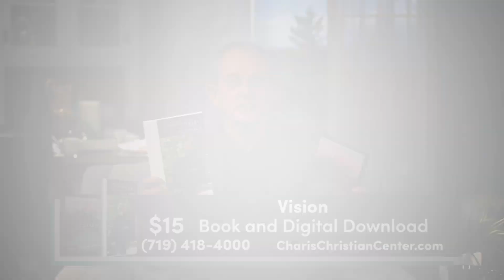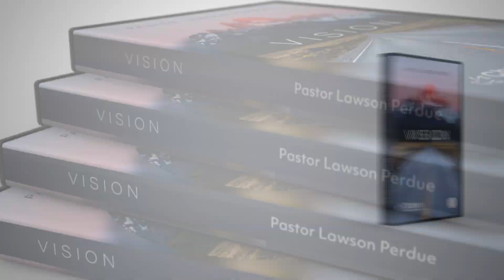Vision IX - Lawson And Aaron Perdue - Grace For Today - 05-11-23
Join Pastors Lawson and Aaron as they continue their series on "Vision."